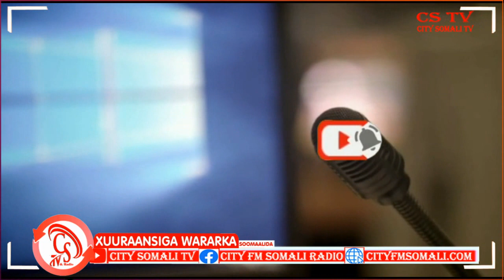"Doorashada Beledweyne Si nabad ah ayay u dhaceysaa" Gudoomiye Kuxigeenka Amniga Gobolka Hiiraan.